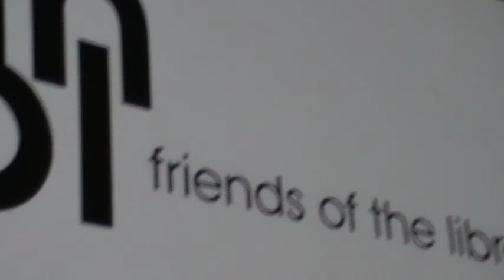Hours Premiere Intro